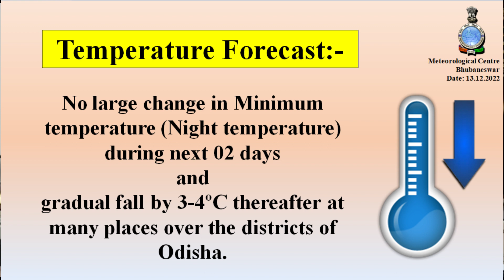Weather briefing for next five days by Head & Scientist-E: Dr. H.R. Biswas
Weather briefing by Head & Scientist-E Dr. H.R. Biswas for next five days, based on 0830 Hrs IST observation of 13th December 2022.